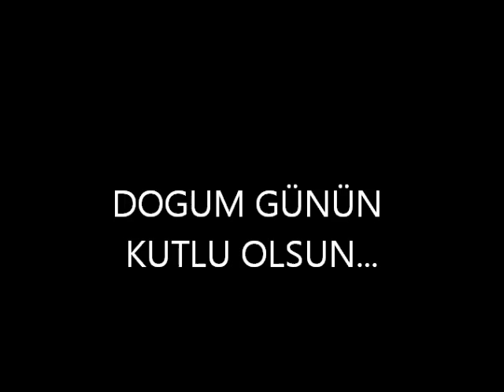Doğum Günün KutLu OLsun Canım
Mecbursundur bu can bu bedende durdugu sürece
yasamaya.Ne sen bu yasamin sonunu getirebilirsin! Nede yasam vakit dolmadan
biter. Herseyin bir bedeli vardir, mutlulugun bedelini gözyaslariyla ödersin.
Ama bazen gözyaslari bir bedel ugruna akmaz mutluluk gözündeki yas olup akiverir
yanagindan. umarim Sende birgün agladiginda birseylerin bedelini ödemek icin
degil mutluluktan aglarsin. Ne karanlik seni esir alip umutlarini yok etsin,
nede kabuslar üzerine çöküp geceni mahvetsin. öyle bir uyu ki mutlulukla
süslenmis bir güne uyandiginda ne istiyosan, ne diliyosan, istedigin, diledigin
hersey gerçek olsun. Hayat sana seni mutluluktan aglatacak seyler
yasatsin.

SEN BENİM KABUL OLUNMUŞ DUAMSIN.
İYİ Kİ VARSIN SEVDİĞİM
İYİ Kİ BENİMSİN , BENİMLESİN
SENİ ÇOK SEVİYORUM HERŞEYİM.